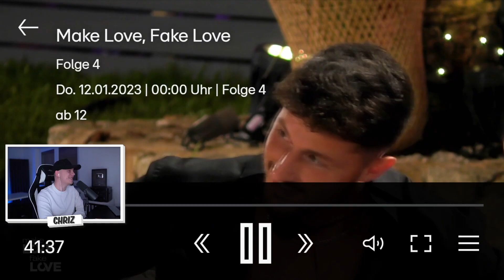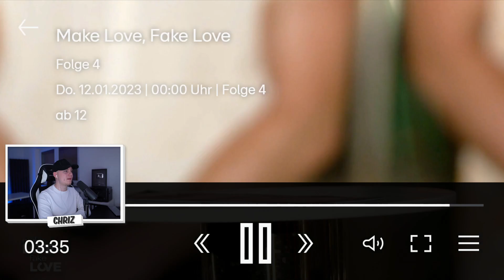DAS WAR UNERWARTET...😳 Make Love Fake Love | Folge 4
❎Für alle Trash Fans gibt's hier das Trash Duell Kartenspiel:

✘Kamera 2
✘Objektiv 1
✘Objektiv 2